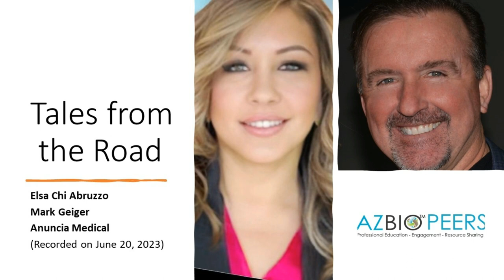AZBio Peers Tales from the Road: Anuncia Medical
Anuncia Medical is a neuro therapeutic device company currently solving the large unmet need in cerebrospinal fluid (CSF) management and neurocritical care of repeat revision brain surgeries by developing technology to monitor, treat, and prevent shunt occlusions at-home or in-clinic with clinically validated, noninvasive, ‘Breakthrough’ devices.